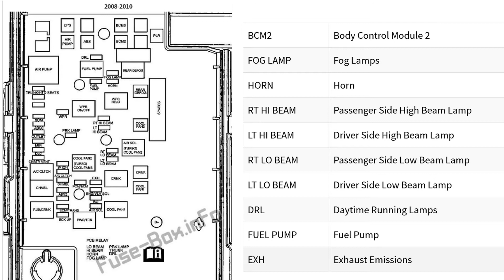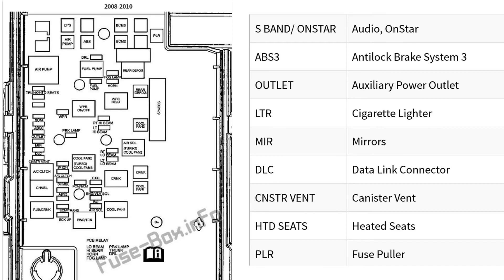Pontiac G5 (2007-2010) fuse box diagrams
The Pontiac G5 was produced from 2007 to 2010. In this article, you will find fuse box diagrams of Pontiac G5 2007, 2008, 2009 and 2010, get information about the location of the fuse panels inside the car, and learn about the assignment of each fuse (fuse layout) and relay.